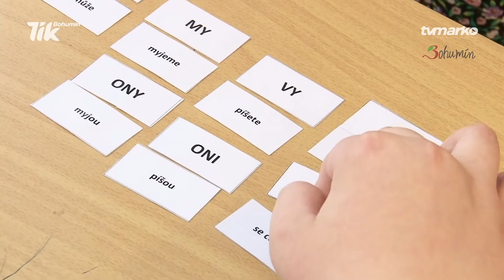Studio B na téma prvňáčci a nový školní rok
Čtvrtým rokem po sobě v Bohumíně roste počet prvňáčků, letos pokořil hranici 200 dětí a pozitivní trend má pokračovat. Dobrá zpráva přišla také z malotřídek v Záblatí a ve Starém Bohumíně, kam přišlo více žáků než v minulých letech. Nový školní rok začal a s ním i programy Rodilí mluvčí do škol, Šachy do škol a další. Na děti čekají také modernizovaná zázemí, například nová tělocvična v domě dětí a mládeže. Téma pro Pavlu Skokanovou, vedoucí odboru školství bohumínské radnice.